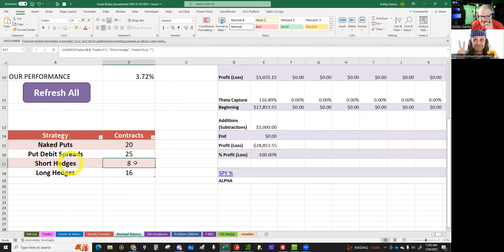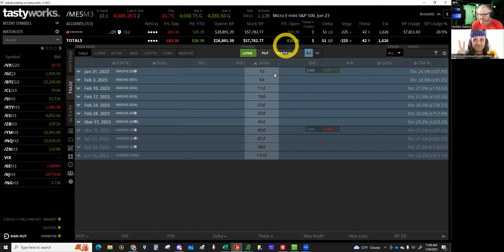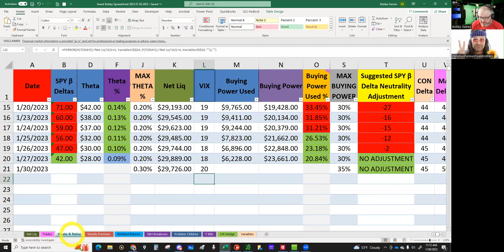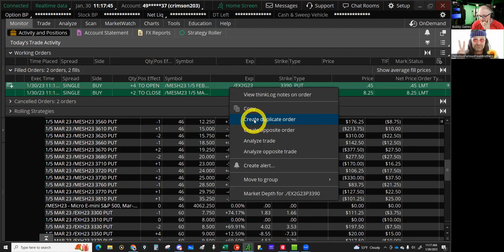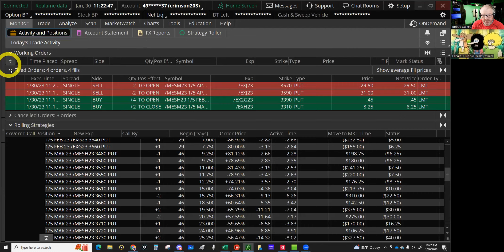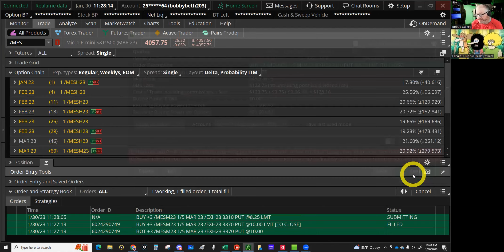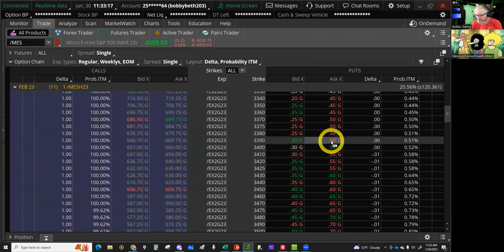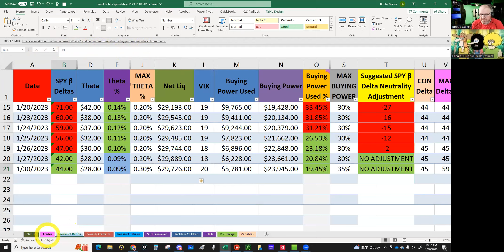DON'T LOSE YOUR SLEEP OVER INVESTING: HOW TO PROTECT YOUR PORTFOLIO!